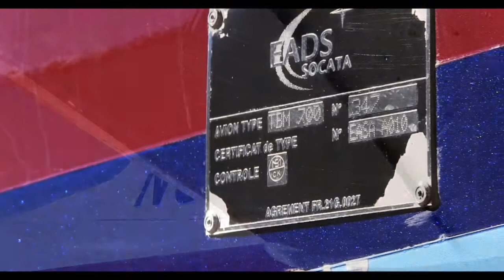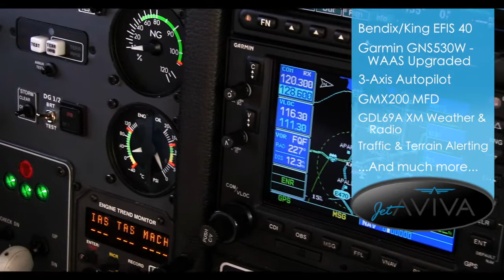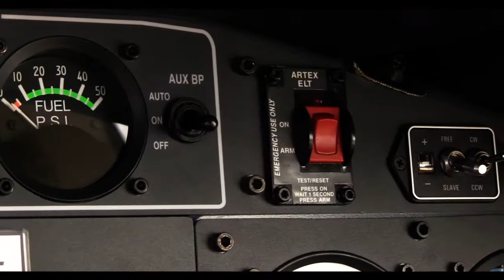2006 TBM 850 SN 347, N850L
jetAVIVA proudly presents this 2006 TBM 850, available for immediate sale.